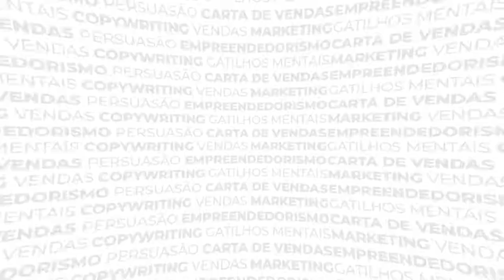1 Poderosa Técnica de Copywriting por Telefone para Vender Mais